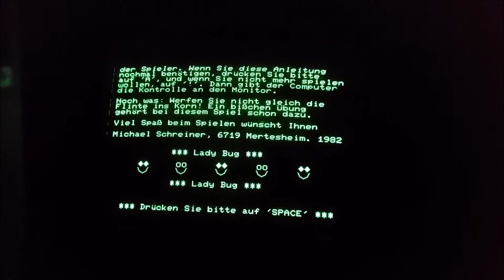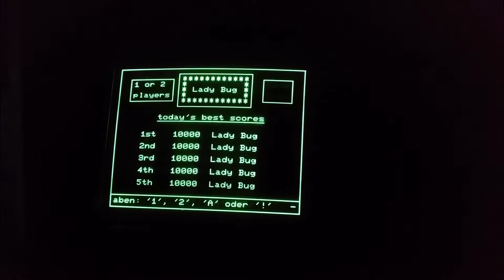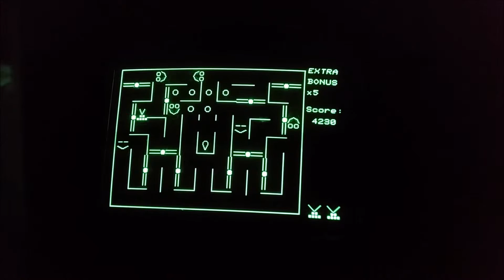Lady Bug running on a Sharp MZ-80A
Created by Michael Schreiner in 1982. Sorry about the low volume.